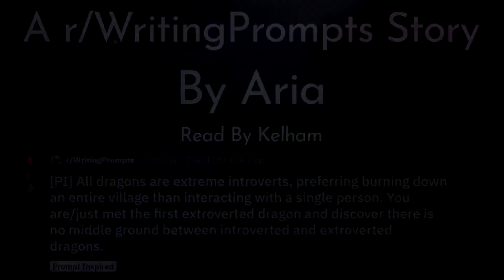Gaelan the Clucking | r/WritingPrompts [PI]